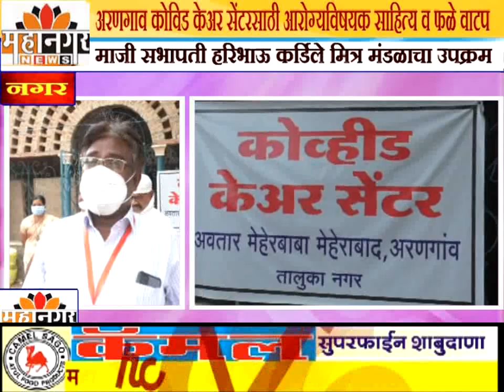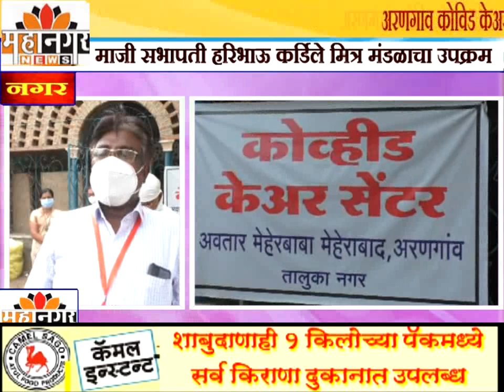अरणगाव कोविड केअर सेंटरसाठी आरोग्यविषयक साहित्य व फळे वाटप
माजी सभापती हरिभाऊ कर्डिले मित्र मंडळाचा उपक्रम